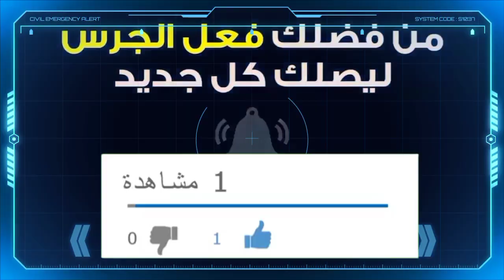فولوتيا : جدل حول أسعار تذاكر السفر من فرنسا إلى الجزائر